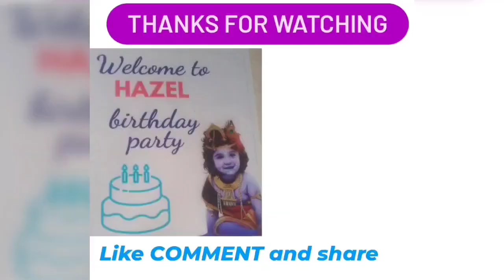Glimpse Of Hazel's 2nd Birthday Day Celebration 🎂🧿|Kanha Janmadin||party||Masti||on set||part-1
realswastik starbharat cutenessoverload jaikanhaiyalalki hazelgaur nandlal kanha youtube beatkingsumedhmudgalkar fun party hazelbirthdaycelebration vrindavan#iscontemple movie bollywood@sumedhvmudgalkar @hazelgaur@krishnagyan @marovrindavan @MEROVRINDAVAN @isconickrishna3486 @iscontemple1035 @hktv108 @ShreeKrishnaInternational @mallikasinfh @radhakrishna@ hazelgaurshorts @AditiSajwan12 @FamilyFitnessChannel @SmithaDepak @DebinaDecodes @BSMediavrindavan @gokul @keishna @kanhalover@SmithaDepak @dehradunvloggerrashmisharm2767 @beautifuldestinations7604 @destinyschild4630 @LifeOfSammieAndSummer @LifeOfLimbachiyaas @Dipikakiduniyaaa @ShoaibIbrahimOfficial @sabaKajahaan @AditiSajwan12 @motivlogs @DebinaDecodes @indiangurmeet400m @sumedhvmudgalkar @Pinkfong @SambhavnaSethEntertainment @sidharthmalhotraofficial @AjayDevgnFfilms @tserieskullu @user-cj4gf7bk7e @tseries @Movievlog @vlogger@hazelgaur3475 @myrakiarakhanna @Inderkumar@Thankgodmovie @thankyoububu @rakulpreetsinghentertainme7636 @DebinaDecodes @SambhavnaSethEntertainment @FamilyFitnessChannel @TSeriesBhaktiSagar @kiarakhanna@pihu @‎@Lais Mello   ‎@Halloween Eye  ‎@Jose Hallorina  ‎@Debina Decodes  ‎@Family Fitness  ‎@Pihoozz  ‎@D Billions  ‎@Kids Diana TV  ‎@Schoolies - Nursery Rhymes & Kids Video Songs  ‎@Phoeberry  ‎@Hope For Paws - Official Rescue Channel  ‎@Bri Reads  ‎@Kids TV - Nursery Rhymes And Baby Songs  @Sumedh Mudgalkar @Mallika Singh : Queen Of Beauty 💕 @Radha Krishna Bhajan राधा कृष्णा भजन @SET India @radhakrishna1000episodes @Colors TV @✿ Kids Diana Show @Kids Natsya Tv @Cocomelon - Nursery Rhymes @MERO VRINDAVAN @I S C O N T H A L @iscon temple @Hare Krsna TV @HARE RAMA @Sumedh Mudgalkar @mallikasingh @starbharat @realswastik @Gaur Gopal Das @Radha Krishna lover@ @Shri Hit Radha Kripa @Shree Krishna International @MERO VRINDAVAN @Vrindavan TV @ISKCON Vrindavan @Surya Vrindavan @Shri Vrindavan Dham @Humara Vrindavan @I S C O N T H A L @iscon temple @Kumari jaya @JayaKishori Motivation @Brahmakumaris Music Godlywood @Image Mathura @Radhey Madhav @Radhey Radhey Radhey Krishna Krishna Krishna @Toys and Colors @Colors TV @Sony SAB @Sony SAB @Sony Music India @yashoda ka kanhiya @yashoda ka nandlal @joy gopal @starsuparna @Aditi Sajwan @Arpit Ranka @Falaq Naz @Swastik Productions India @Swastik Productions @T-Series @T-Series Regional @T-Series Bhakti Sagar @Shri Krishna Bhakti Geet @GADHWAL STUDIO @NARENDRA SINGH NEGI -OFFICIAL CHANNEL @Krishna Prem @Bollywood Premee @Bollywood Now @Viral Bhayani @TellyMasala @Telly Chakkar @Saas Bahu Aur Betiyaan @Saas Bahu aur Saazish @akangsha.rawat @Rakesh Kukreti Actor vlogs @Myra & Kiara @kiara singh @natsya @Jason Vlogs Hindi @Nidhivan Temple Vrindavan @Vrindavan Kunj Gali @Bollywood Now @HollywoodLife @Live Radha Krishan Bhakti mythology @Cocomelon - Nursery Rhymes cartoon‎@Like Nastya ESP  ‎@Dharma Productions  ‎@T-Series Bhakti Sagar  ‎@shfa show India  ‎@Jason Vlogs  ‎@Like Nastya VNM
‎@Yashi Films  ‎@Dharma Productions  ‎@ABP NEWS  ‎@NDTV India  ‎@Times Music  ‎@Navbharat Times नवभारत टाइम्स  ‎@Talking Tom  ‎@महादेव के चमत्कार Mahadev ke Chamatkar  ‎@Aadhisakthi Varmakalai  ‎@✿ Kids Diana Show  ‎@Nidhivan Temple Vrindavan  @Nidhivan Temple Vrindavan  @nitingupta @sidharth kumar tiwari @rahul tiwari @sourabh Jain ‎@Krishna, Balram & Chhota Bheem - Official Channel  ‎@Bhakti Bhajan Kirtan  ‎@BHAJAN SANDHYA  ‎@Bhagwat Prasad Pandey Daroga Ji  ‎@Aastha Channel  panipuri radhakrishnafamily jaikanhaiyalalkifamily kirtidarpannews@yashomatimaiyakenandlala@krishnavlogloverspanipuri#radhakrishnafamily#jaikanhaiyalalkifamily#kirtidarpannews@yashomatimaiyakenandlala@krishnavloglovers#bestmytho mythology ‎@Krishna, Balram & Chhota Bheem - Official Channel  ‎@First Audition  ‎@Audition  ‎@Self Selection Board - SSB  ‎@Yashomati Maiya Ke Nandlala Official @myrakiara @zindagichannel@Hazel Gaur official Account (EXPRESSION QUEEN👸) @jaipurthepinkcity @Jai Kanhaiya Lal Ki @Sumellika shorts Editer @Unique Presentation Sumellika😍 @SUMELLIKA LOVE @Nidhivan Temple Vrindavan @Family Fitness @NishaMadhulika @Nisha Lamba @Anjali Chauhan official 777 @dhrishyam @radhakrishna @hazelgaurvlog @SaasBahuAurBetiyaanOfficial @sabaKajahaan @SmithaDepak @Kinnarsamaj.@meghachaubeshorts @bebanker @SaloneBankeBihari @ShreeKrishnaInternational